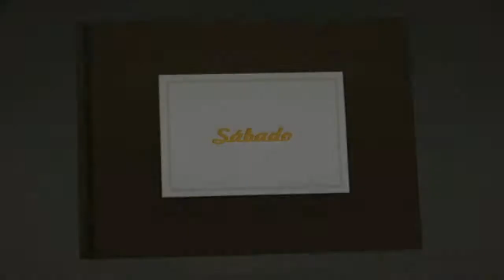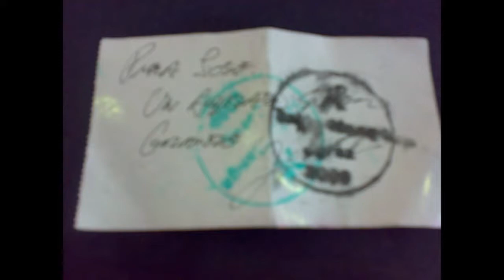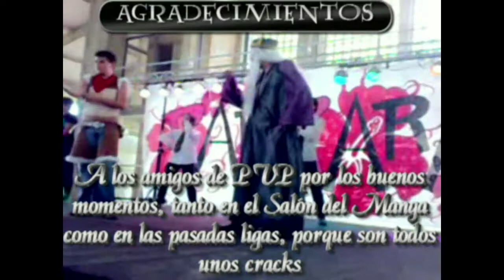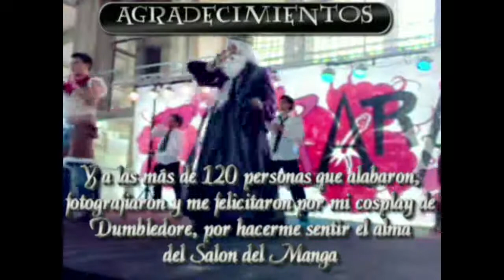Salon Manga Jerez 09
Video de nuestra andadura por el Salon Manga de Jerez 2009, el X Aniversario de este Salon.